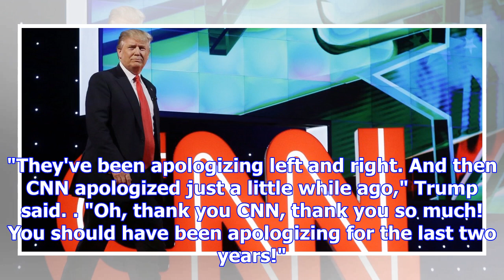Trump lashes out at 'fake news' cnn for its 'vicious and purposeful mistake' in wikileaks report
AP Images / Alan Diaz President Donald Trump lashed out at CNN for its botched report over the Trump...